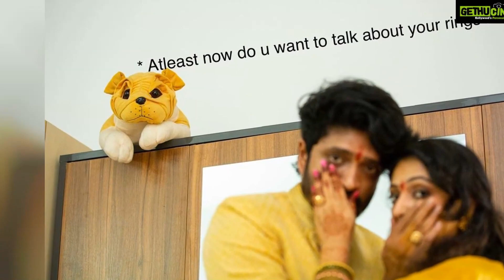Hariprriya Top 50 Instagram Photos! 😍❤️‍🔥💕